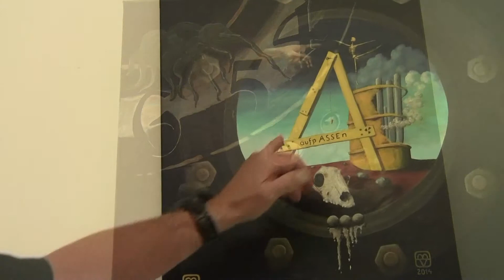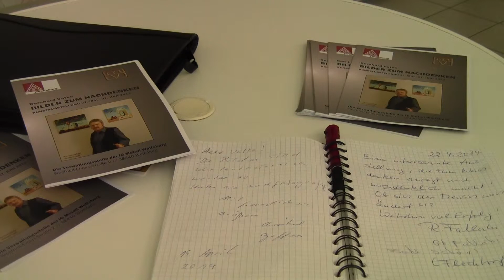Kunstausstellung Rathaus Lehre - B.Vatke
Eine Ausstellung des Künstlers Bernhard Vatke im Rathaus Lehre.